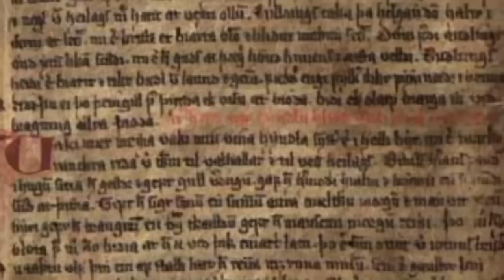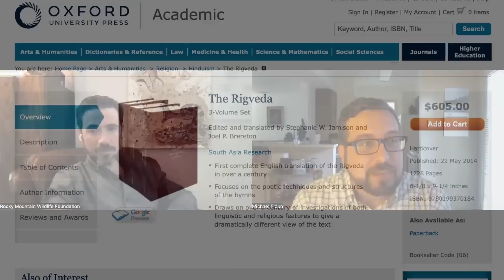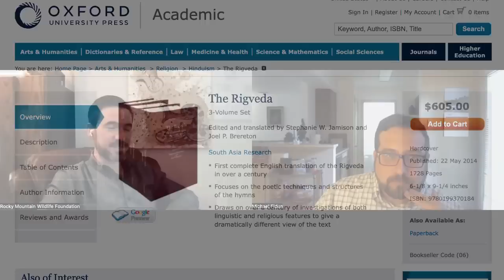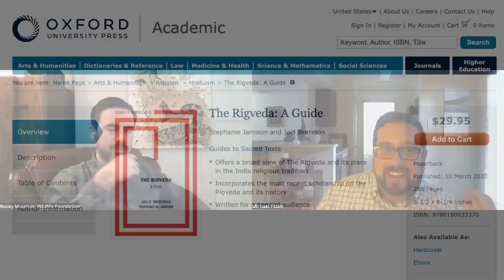The Vedas and their Monsters (with Michael Fiden)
Michael Fiden (University of Texas) answers questions about the Vedas and especially their demons and monsters from Patreon supporters of Dr. Jackson Crawford in this live Zoom conversation taped June 4, 2023. For more, see sites.utexas.edu/sanskrit